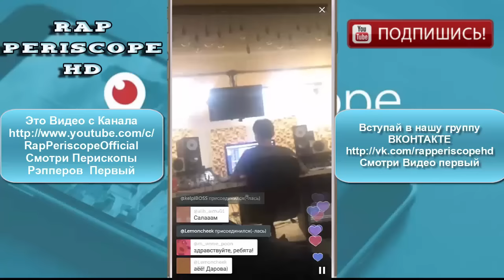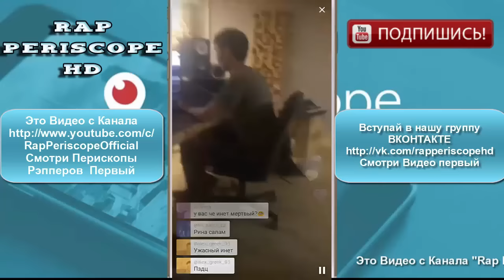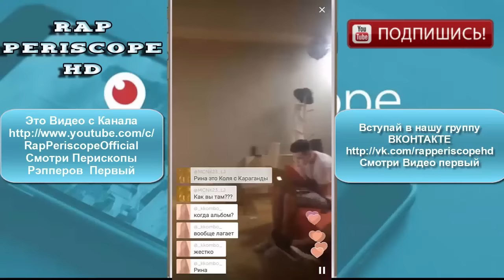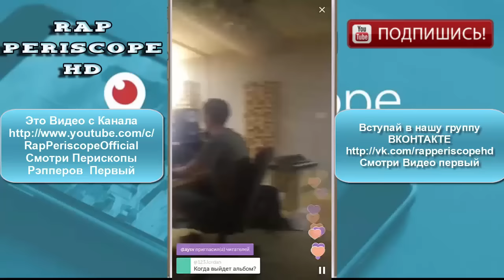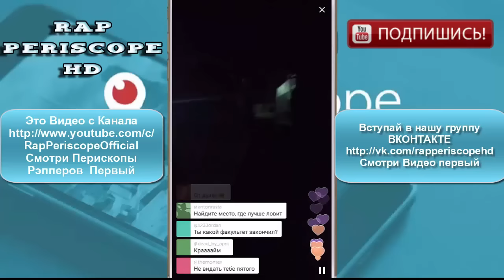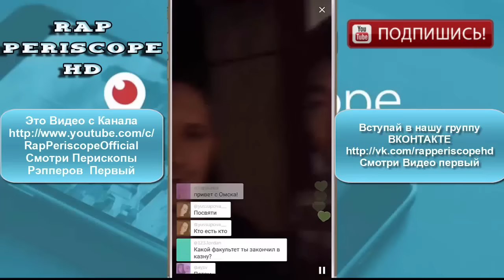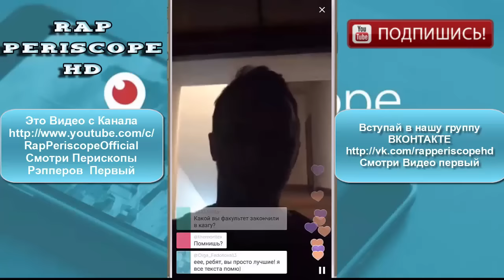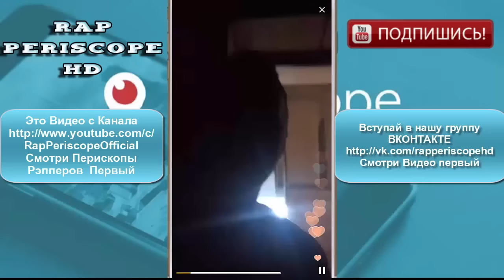Tanir Da Gudda Jazz на студии запись альбома (09.07.2016)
Tanir Periscope на студии запись альбома
-periscope баста
-periscope айза
-periscope Schokk